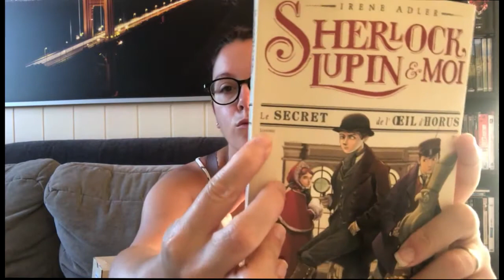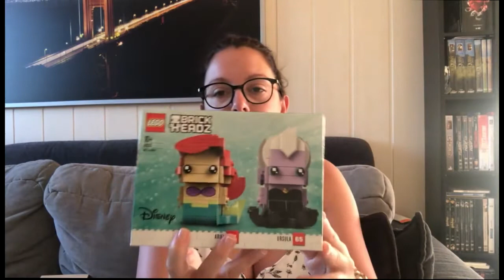VLOG | Une semaine avec moi :)